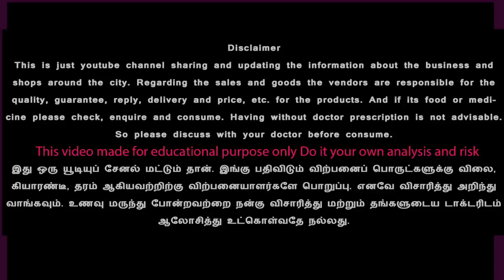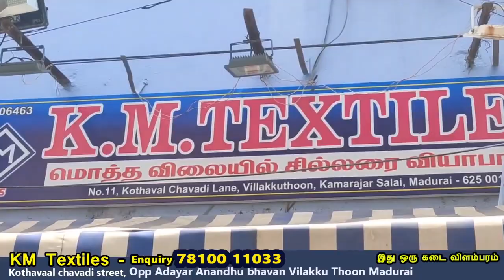ரூ.500 முதல் 800 மதிப்புள்ள பேன்சி சேலைகள் ரூ. 299 க்கு 299 Mega Offer Fancy Sarees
KM Textiles Enq: 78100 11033
KM Textiles, Kothaval chavedi street, Opp. Adyar Anadha bhavan, vilakkuthoon Madurai